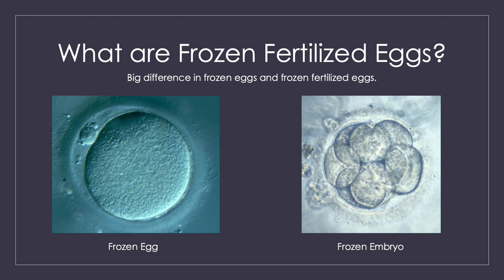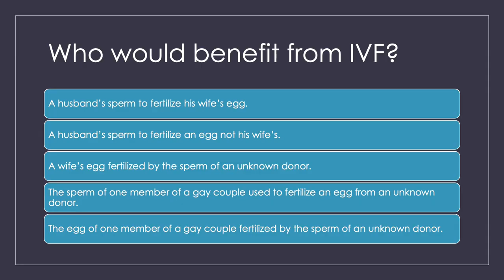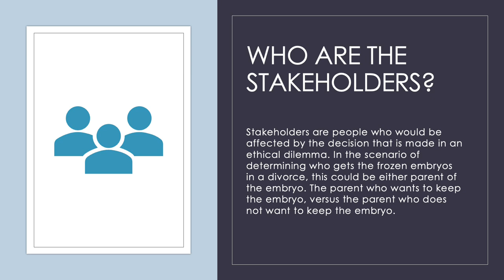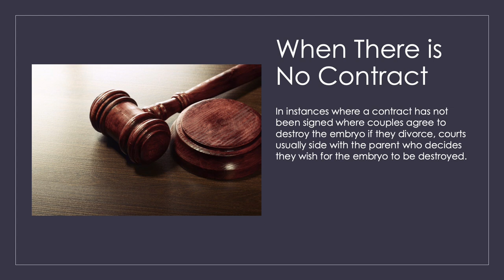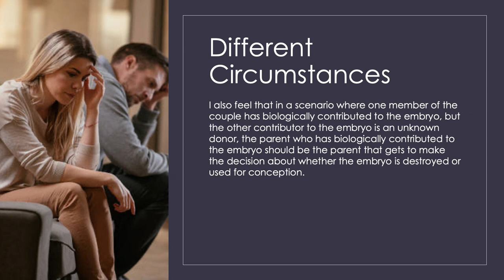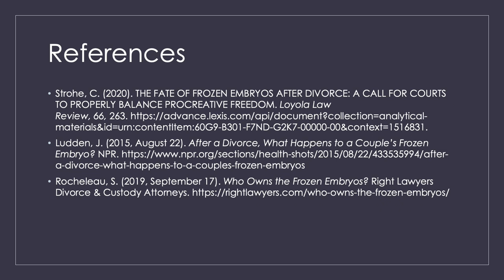OB Ethical Dilemma